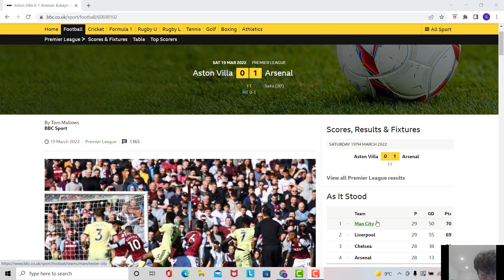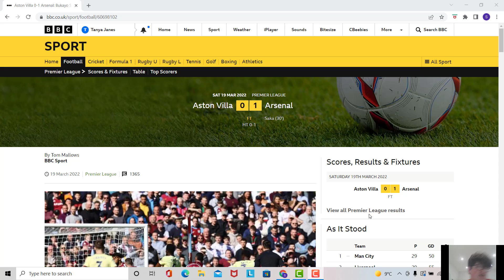ASTON VILLA 0-1 ARSENAL-HUGE STEP FORWARD